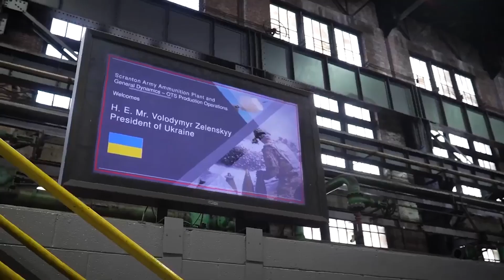Zelensky Tiba di AS Siap Laporkan Proposal Kemenangan pada Biden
Zelensky telah mendorong AS dan sekutu-sekutu lainnya untuk memberikan izin kepada Kyiv untuk menggunakan senjata jarak jauh mereka untuk menyerang target-target yang lebih jauh di dalam Rusia,
seiring dengan kemajuan pasukan Putin di Ukraina timur dan pasukan Ukraina yang menguasai beberapa bagian wilayah perbatasan Kursk, Moskow.

Zelensky mengatakan di Platfrom X Musim gugur ini akan menentukan masa depan perang ini.